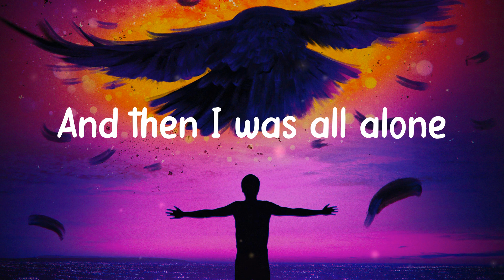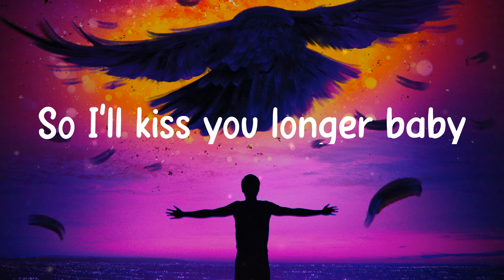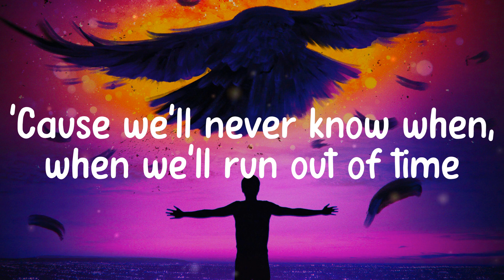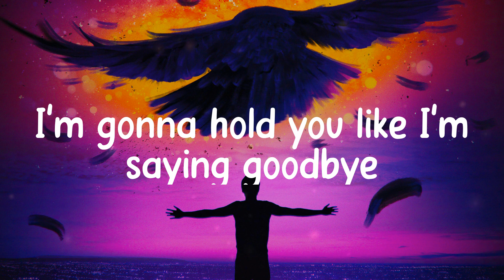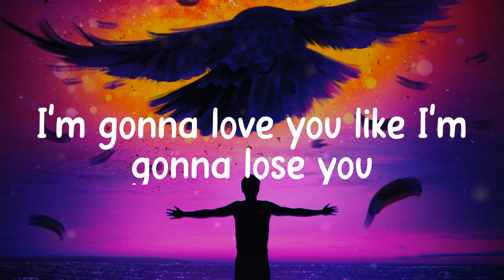Like I'm Gonna Lose You, Unstoppable, 7 Years - Meghan Trainor, Sia, Lukas Graham